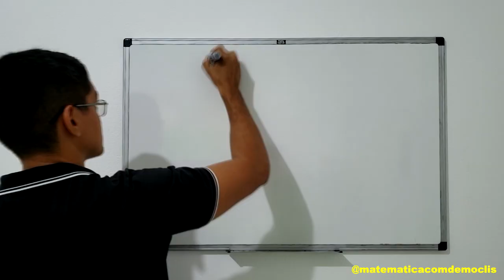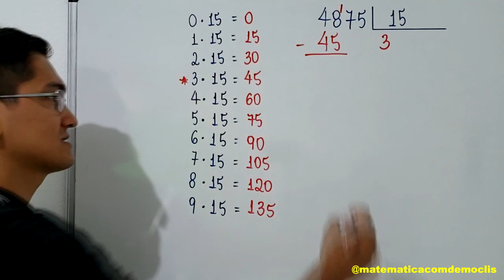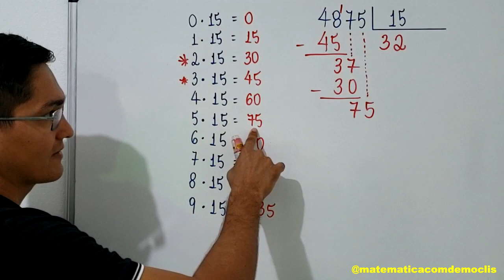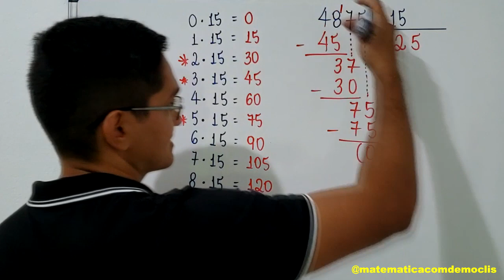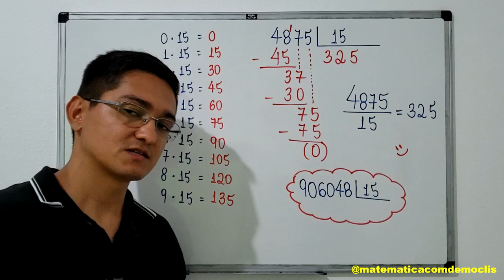DIVISÃO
Olá, amigos. Eu sou o professor Demóclis Rocha e neste vídeo apresento uma divisão. Quanto é 4875 dividido por 15?